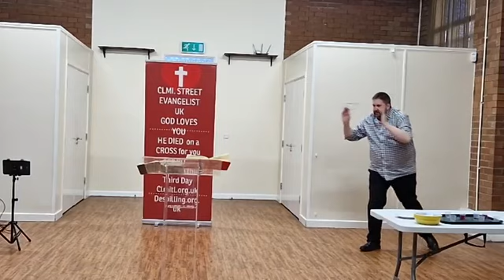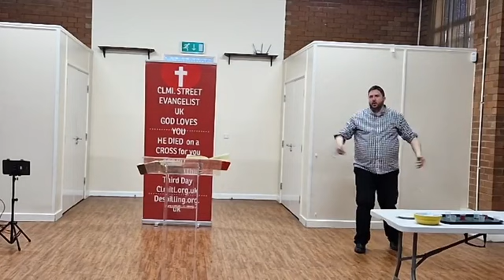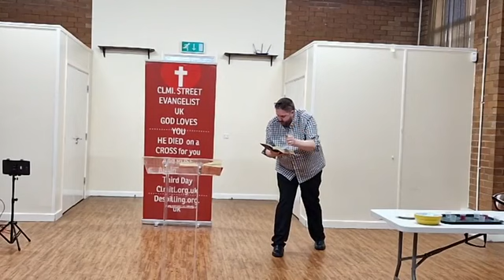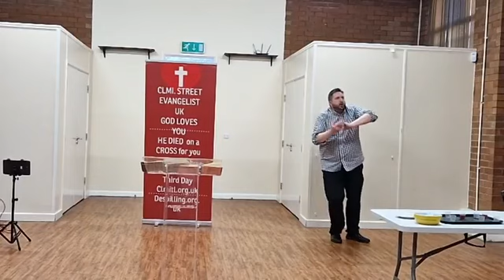CLMI - Worship/Communion/Testimony/David [Message]/Closing Worship/Prayer (30/04/2023)